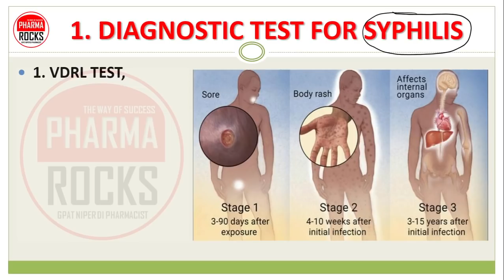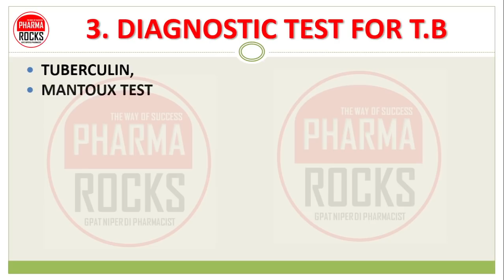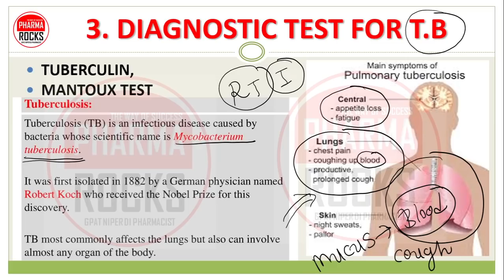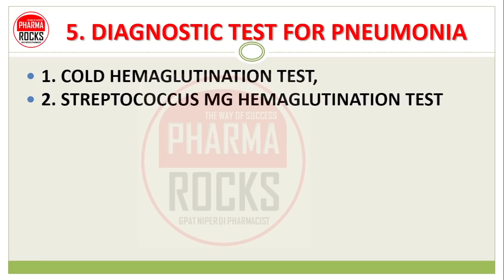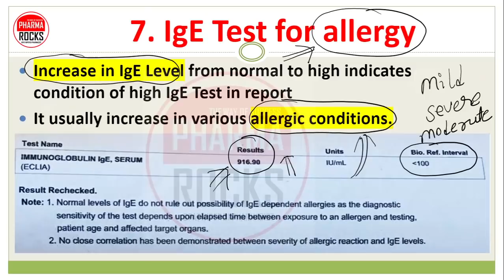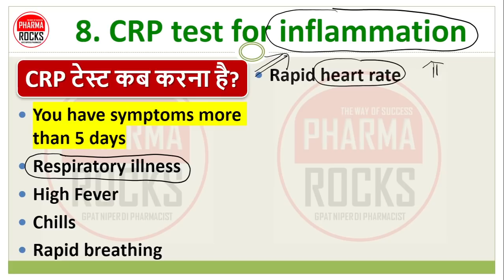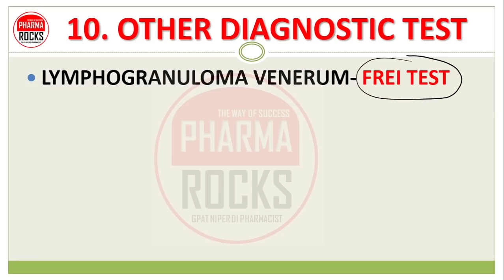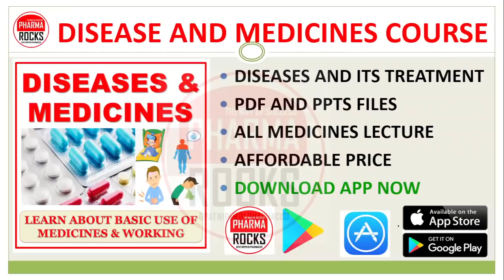DIAGNOSTIC TESTS, निदान में उपयोगी 10 महत्वपूर्ण टेस्ट, बीमारी में कोनसा टेस्ट कब कराये?